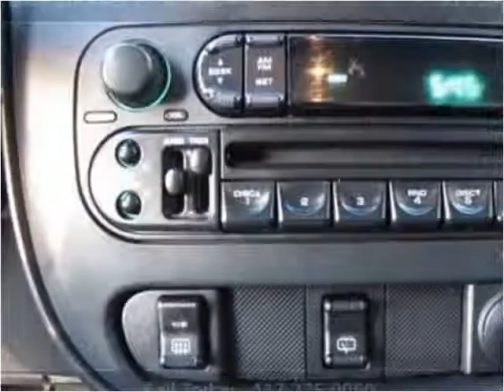2004 Chrysler PT Cruiser Used Cars Nixa MO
This 2004 Chrysler PT Cruiser is available from Lipscomb Auto Group.